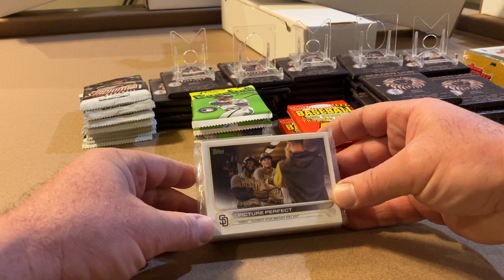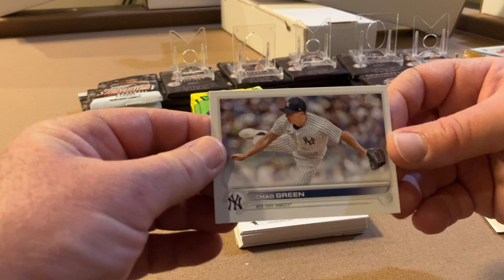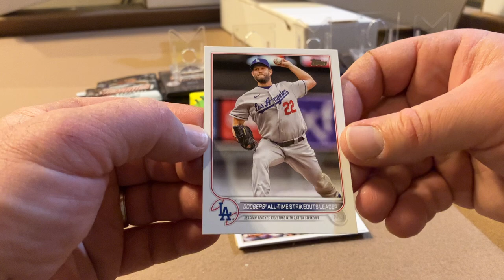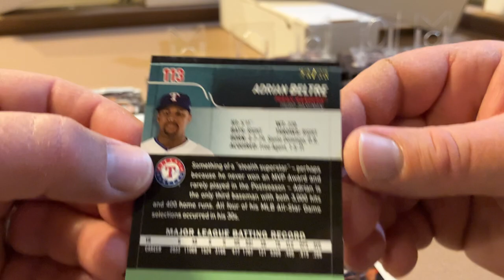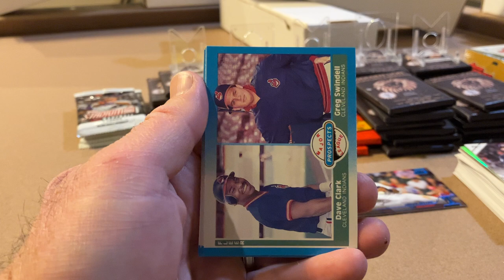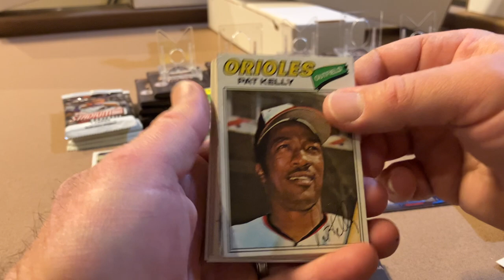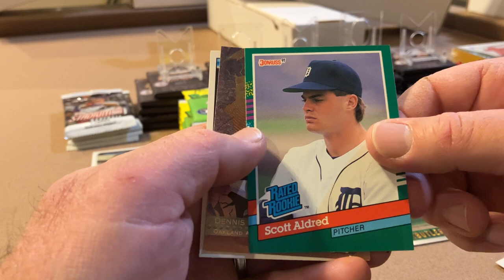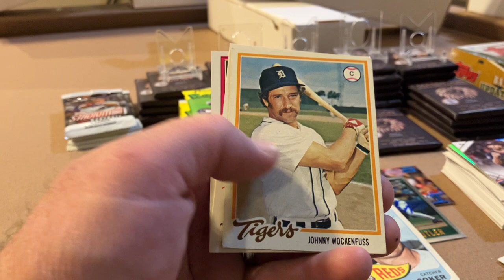#130 Julio And Bobby Jr ? Random 12 Pack Rip (Golden Lion + 2022 Stuff + 87 Fleer)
Opening some new and old together…..